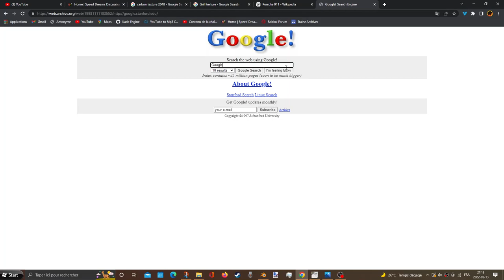1998 Google Search Test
Google Search 1998 from Wayback Machine!